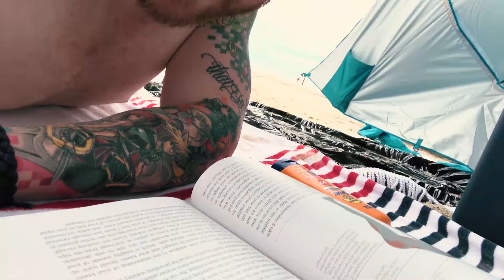Car Crashes and Sex Pests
First video for 2017! Trying some new things in Premiere so hopefully this keeps you guys amused!

Filmed on iPhone 7 Plus. Edited in Premiere Pro.